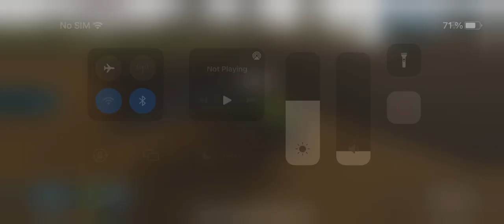Farming Simulator 23